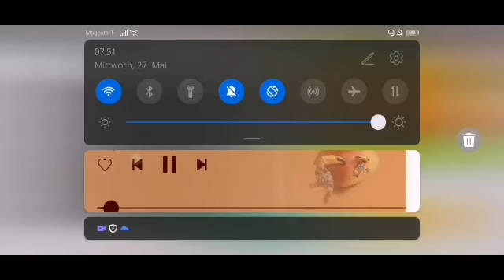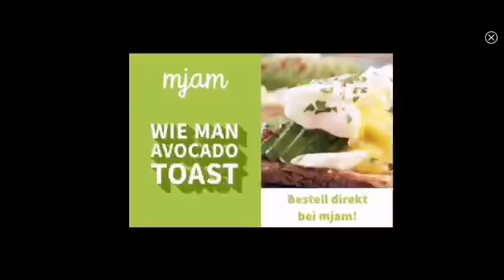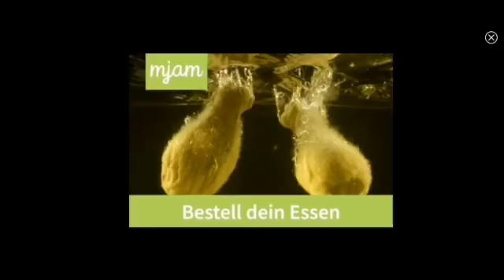Let's play Sonic classic part 2 I won